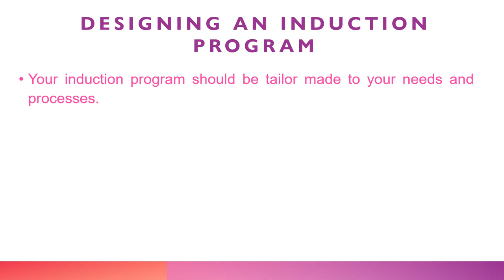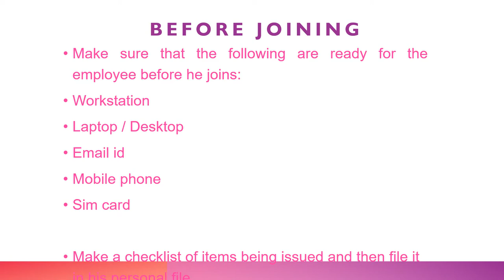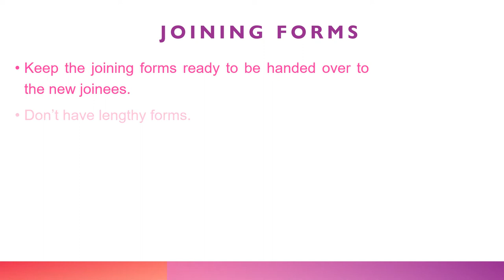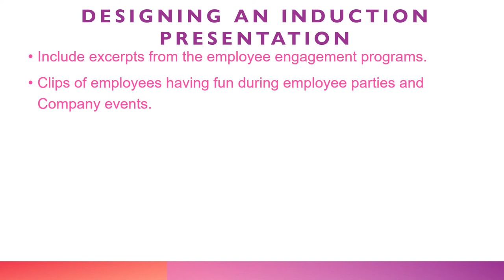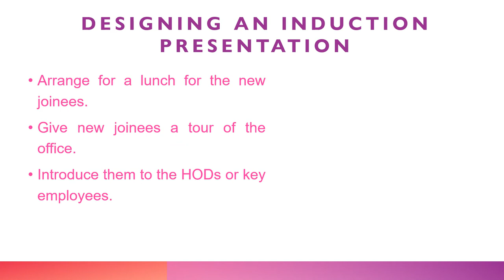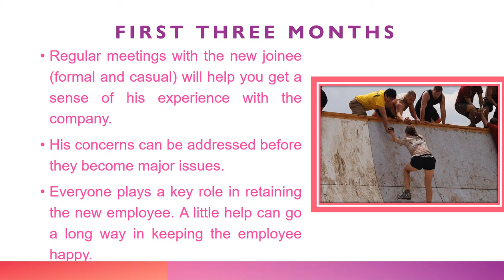Checklist for New Employee Induction Program | Designing an Induction Program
This video will guide you how to carry out the Induction Program efficiently. What topics should be covered in the induction and what arrangements should be done before and after the employee joins.

HR Fundas